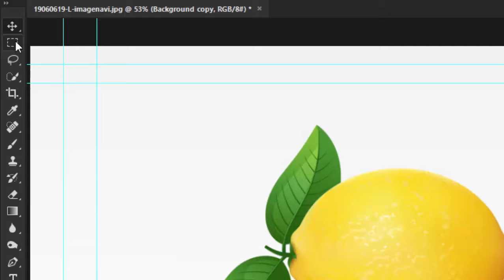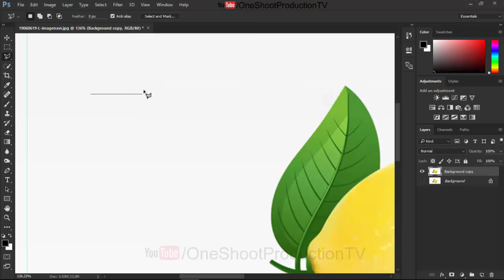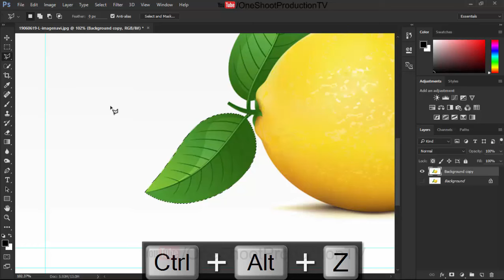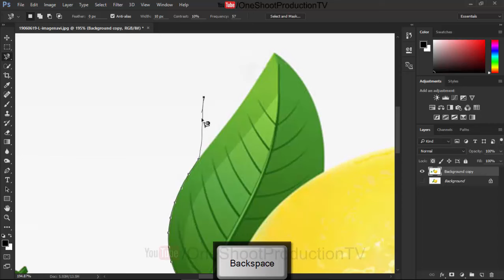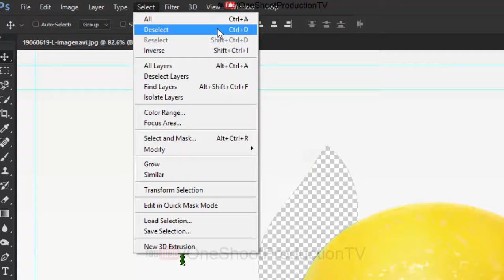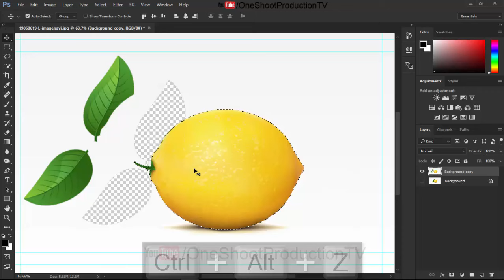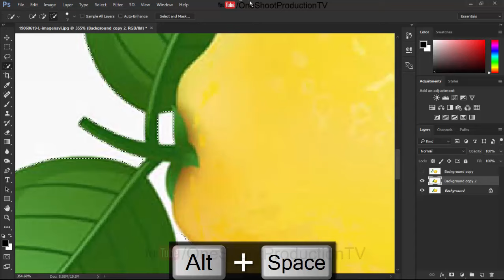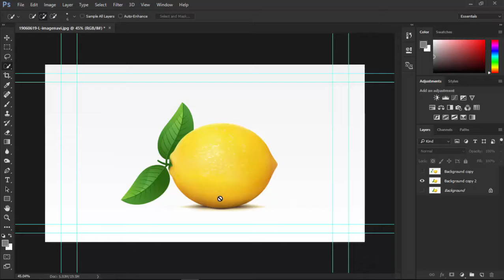Photoshop Basic Tutorial Part 2 in Urdu/Hindi | One Shoot Production TV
Adobe Photoshop Basic Tutorial Part 2 in Urdu/Hindi
Lasso Tool and Quick Selection Tool

Resource Files Credits:

Like Our Page on Facebook